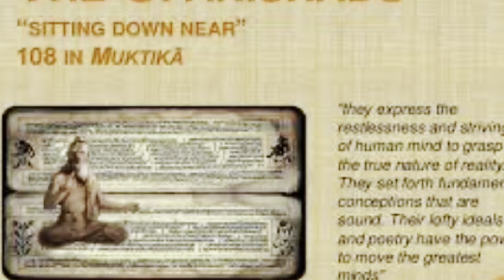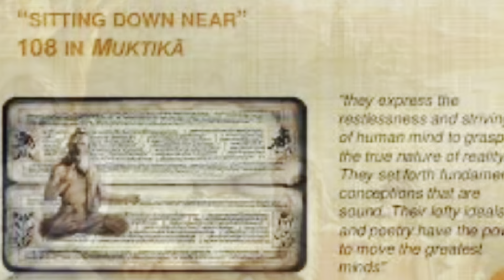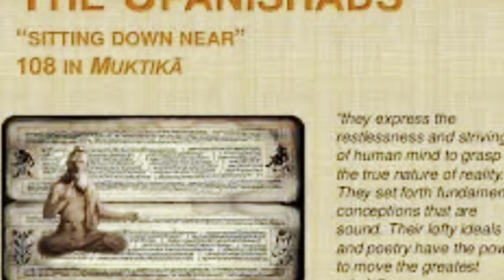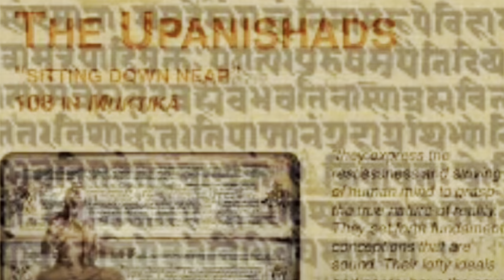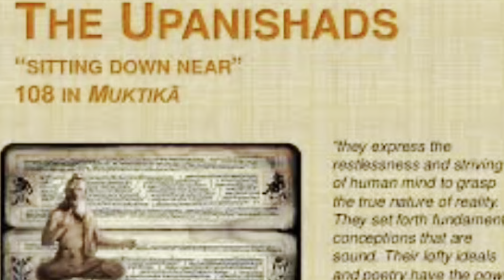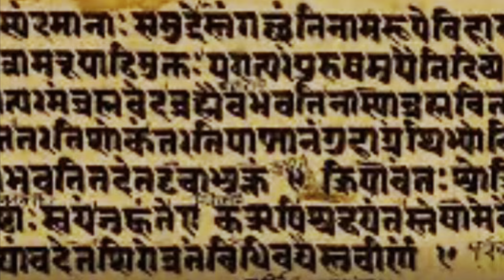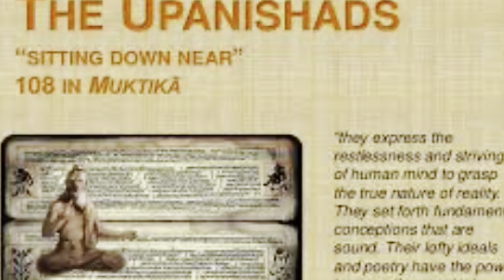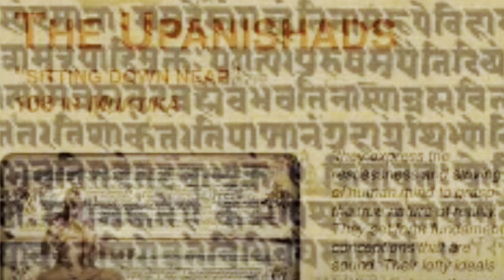KAIVALAYA UPANISHAD_कैवल्योपनिषद कृष्ण यजुर्वेदीय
KaivalyaUpanishadScripture_ कैवल्योपनिषदकृष्णयजुर्वेदीय

The Kaivalya Upanishad is a short yet sublime scripture of little over twenty-four verses. Classified a ‘minor Upanishad’, it is attached to both the Artharva Veda and the Yajur Veda.

The word ‘kaivalya’ might be translated as detachment and release from worldly sorrows and bondage; which is to say, spiritual liberation, or moksha. This can only be attained by the full realisation of one’s nature as Brahman, the Self; eternal, ever free awareness/consciousness/existence. That is the core message of this Upanishad

Kaivalya Upanishad—-
one attains the Knowledge that destroys the ocean of Samsara or repeated transmigration. Therefore, knowing thus one attains the fruit of Kaivalya or liberation, verily one attains liberation.